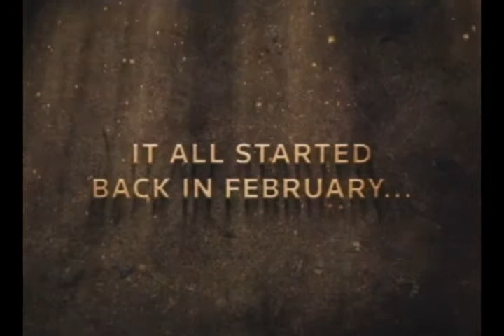Thomson Reuters new site inauguration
2/3 World Square
McKinley Hill